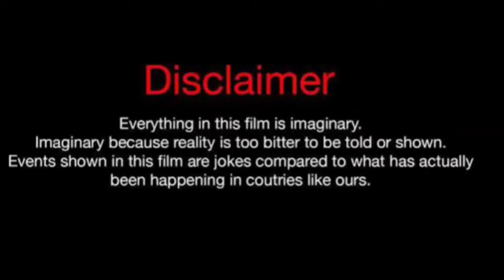Burcu Ozberk Vs Sila Turkoglu Vs Hazal Subasi Real Life Partners 2024